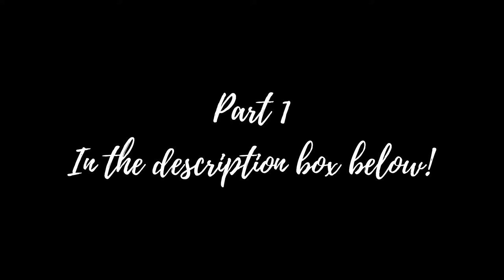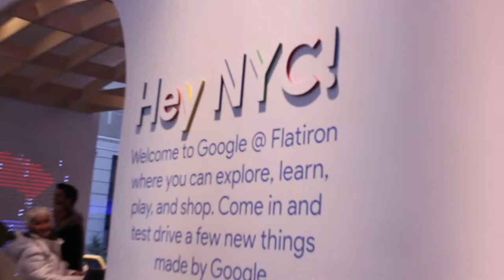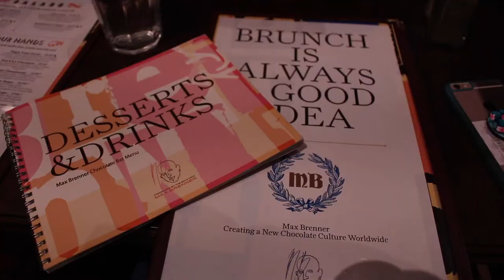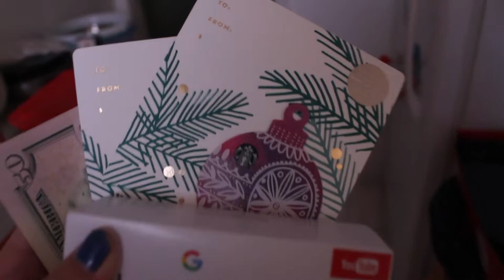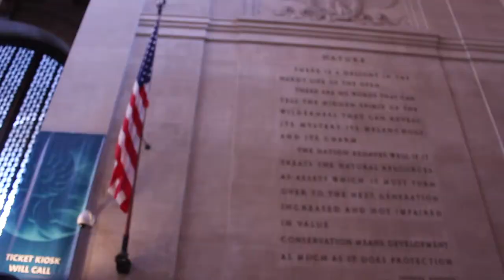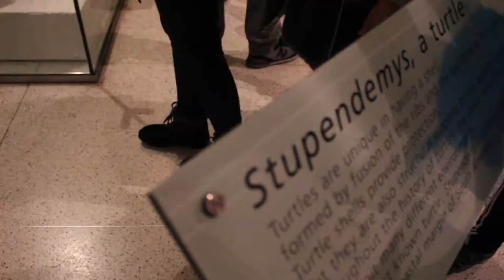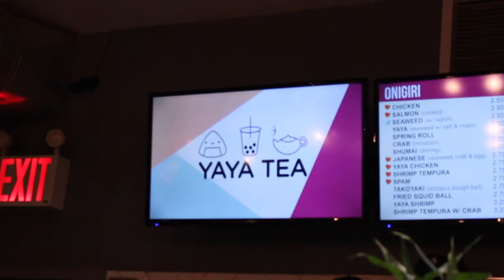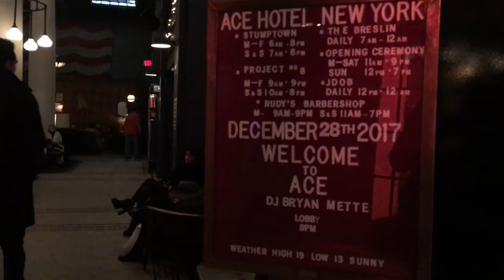New York Part 2 | JESSABOUTEVERYTHING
This is a video that continues my adventures in New York!

Find me on these social medias:
Pintrest-  @jessicarawrz
Redbubble- @jessicarawrz